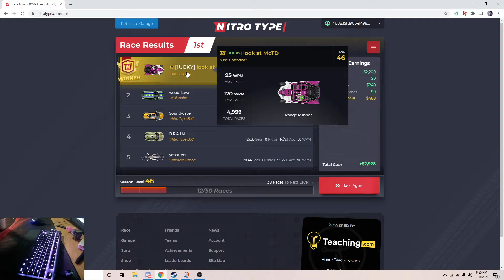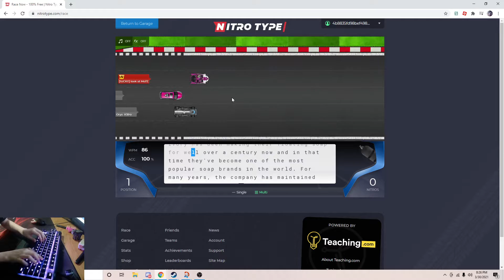Nitrotype 5000th RACE! (113WPM)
In about 4 1/2 months... 5000 races!